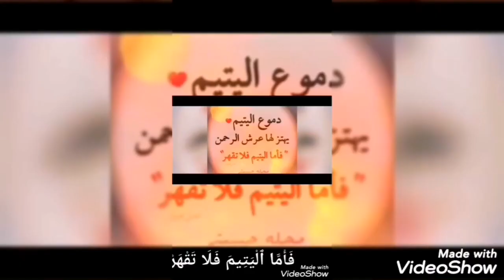فَأَمَّا ٱلْيَتِيمَ فَلَا تَقْهَرْ..... مهدي عايش مع زوج أمه